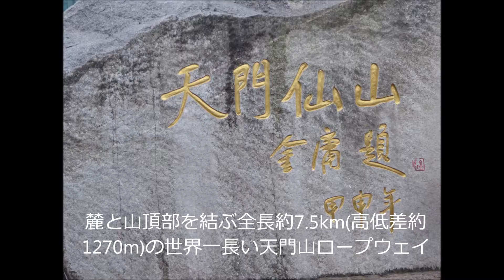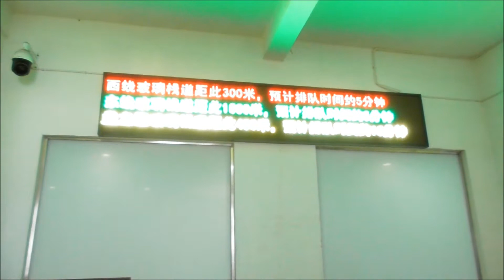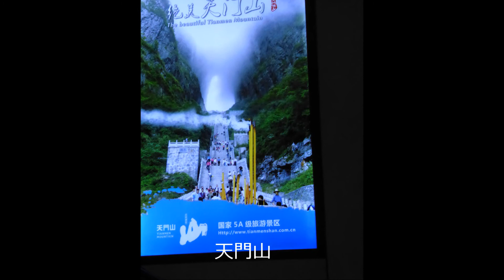161124中国張家界天門山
中国・張家界・天門山の旅行